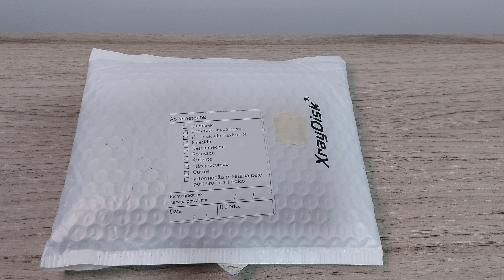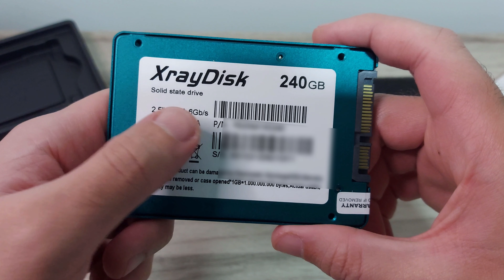SSD BARATO SEM TAXA Unboxing XrayDisk SSD 240gb. Unboxing XrayDisk Solid State Drive 240gb 2021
Comprado sem taxas e por um valor bem acessível, este SSD da XrayDisk me atendeu bem para as necessidades que tive até o momento!

Nesse vídeo mostro o breve unboxing que fiz do ssd XrayDisk.